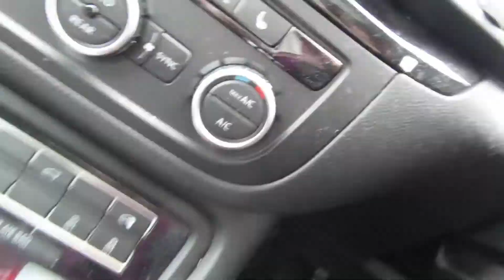A Day of Errands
Hi! I'm a stay at home mum of 2 boys, Isaac (4) and Benedict (2) and am expecting our third baby (team yellow!) in September. I make videos about my hobbies like planners, organising and our debt free financial journey. I also vlog our daily life! Welcome and enjoy!!

My store!

Get $10 off at Erin Condren when you sign up through my referral

Music from
YouTube Music